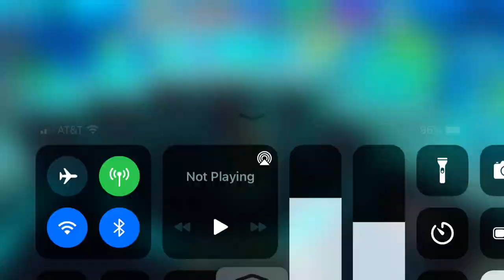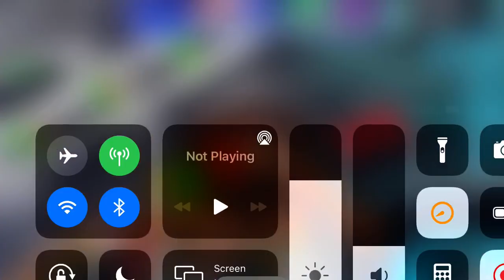Playing murder party!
🎄 merry christmas 🎄
👀 santa claus is coming to town 👀
🎅 AHH I LOVE CHRISTMAS SMM 🎅
🎶 like my intro hehe 🎶
🔥 make sure you turn the bell icon on to stay updated!~ 🔥
🦌 i love you guys! i love christmas tho hehe 🦌
🕯 bye, bye!~ 🕯